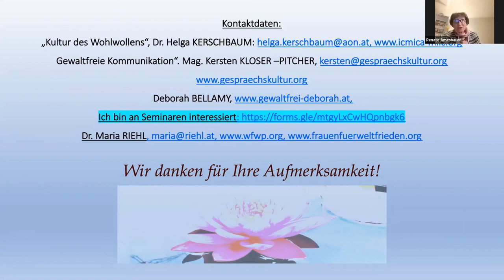WFWP AT Empathy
"Empathy in Action",
Helga Kerschbaum, Chair UN NGO Committee on Peace, Vienna
"Grundpfeiler für eine Kultur des Wohlwollens“
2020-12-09